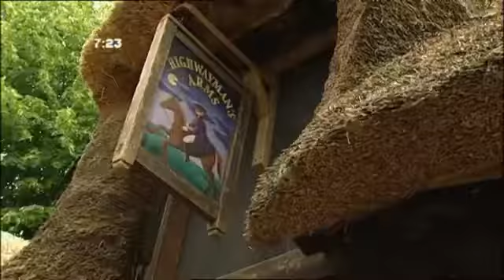ChuckleVision - Smugglers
ChuckleVision - Smugglers - 10 March 2005